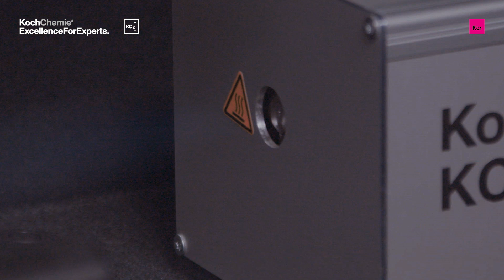KC-Refresher: Anwendung. | Koch-Chemie ExcellenceForExperts.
Der KC-Refresher ist Bestandteil eines innovativen Systems zur nachhaltigen Geruchsbeseitigung ganz ohne Ozon. Das Gerät erzeugt durch Heißvernebelung des KC-Refresher Fluid einen Dampf im Fahrzeuginnenraum, dessen Tröpfchen so klein sind, dass Sie im Fahrzeuginnenraum schweben und einen stabilen Nebel erzeugen. Dieser Nebel dringt bis in hinterste Winkel des Innenraums vor, insbesondere in das Lüftungssystem und den Klimaanlagenverdampfer, und beseitigt so dauerhaft selbst strengste Gerüche.
The KC refresher is a component of an innovative system for sustainable odour elimination without depleting the ozone layer. By hot spraying the KC-Refresher fluid, the device creates steam in the vehicle interior, the drops of which are so small that they waft through the vehicle interior and create a thick mist. This mist permeates into the corners of the interior and, in particular, into the ventilation system and the air conditioning evaporator and thus removes even the strongest of odours.

Willkommen auf den offiziellen Koch-Chemie Kanal!
Koch-Chemie steht seit 1968 für hochwertige Reinigungs- und Pflegeprodukte in den Bereichen Waschchemie, Fahrzeugaufbereitung, Werkstatt und Industrie. Tradition, die sich durch ständige Verbesserungen und Liebe zum Detail auszeichnet: Excellence for Experts. In unserer Branche sind wir eines der wenigen Unternehmen, das selbst forscht, produziert und vertreibt.

Welcome to the official Koch-Chemie channel!
Koch-Chemie stands since 1968 for high-quality cleaning and care products in the areas of washing chemistry, vehicle preparation, workshop and industry. Tradition, which is characterised by constant improvements and attention to detail: Excellence for Experts. We are one of the few companies in our industry that researches, produces and sells its own products.